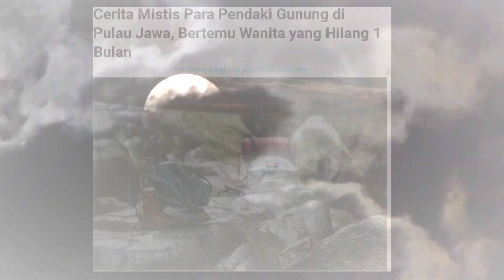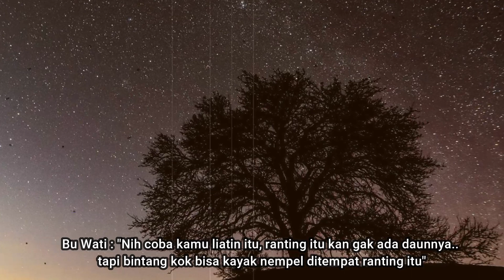Kisah Mistis Sisi lain Gunung Ciremai Mendaki Gua Maria - Dibantu Sosok Goib (Saksi Mencekam)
Dikisahkan Bu Wati, Hong Tek (Almarhum) dan teman-temannya pergi ke kaki Gunung Ciremai. Dengan tujuan menemani Hong Tek yang ingin berwisata religi ke Gua Maria Fatimah Sawer Rahmat Cigugur yaitu tempat religinya umat kristiani.

Banyak kejadian aneh dan mistis saat mereka mendaki ke Goa Maria Fatimah Sawer Rahmat, mulai dari angin yang lewat mengelilingi mereka, sosok bapak tua, tentara jepang jaman dahulu yang memakai pakaian lengkap bersenjata hingga suara-suara burung dan ketawa cekikikan di area Gua Maria Sawer Rahmat.

Apa yang terjadi kemudian ? simak kisah nyata horornya divideo ini sampai selesai...

Host : Yudie
Narasumber : Bu Wati

Channel Malam Mencekam ini berisikan tentang cerita kisah horor mengerikan berdasarkan pengalaman nyata seseorang. Diceritakan dalam format narasi yang membuat bulu kuduk merinding dan insomnia 7 hari 7 malam.

Dan bagi Anda yang memiliki cerita horor misteri silahkan kirim email ke

Kami akan mengundang Anda atau menceritakannya di channel Malam Mencekam.

Salam Malam Mencekam ...